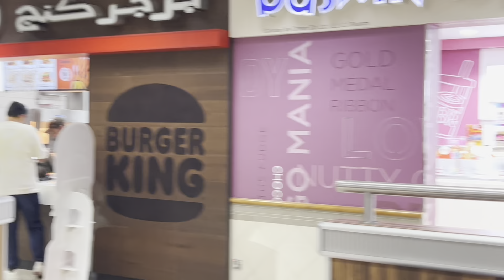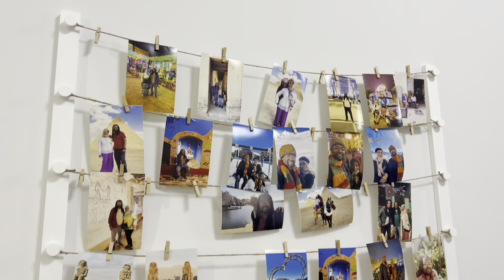We tried Sudanese food at Mahadi’s place